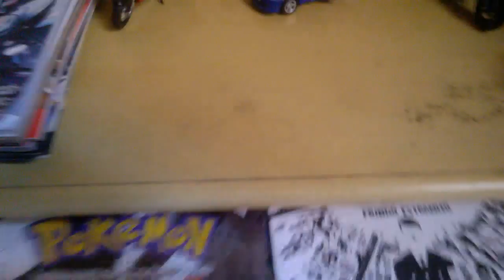O canal vai voltar!!!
Olha gente me desculpem por ficar parado este tempo pq n tive como fazer videos desculpem. O canal terá um vídeo por semana so vlogs ate eu comprar meu ps4 fim de ano ou em janeiro mas quando eu comprar vou voltar a fazer três por semana ou dois por dia se tudo der certo
Vlw obrigado a todos que curtem o canal
Se inscrevam e curtam a pagina do Facebook: BR Gameplay
Obs: Tem que procurar um pouco pq tem apenas 29 curtidas ainda então procurem pelo logo do canal.